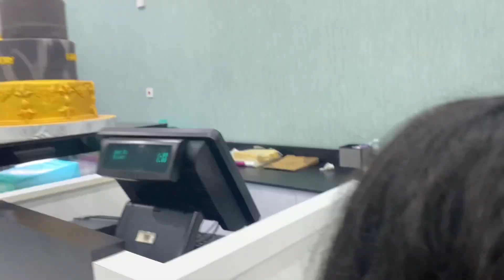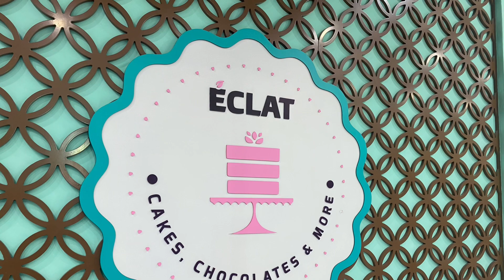Best cake shop in qatar/eclat abu hamour/shafeena shameem